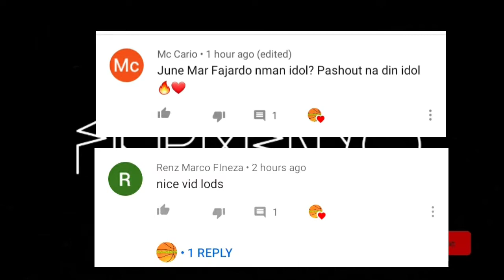KAI SOTTO, may advice galing kay Coach Chot Reyes!